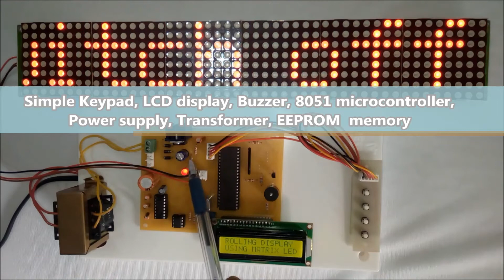Electronic notice board using Matrix LEDs rolling display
This is Digital Notice board using Matrix LEDs. This rolling display can be used as an Electronic Notice Board at College, Hospital, Bus stop, and Railway station. This is made up of 6 Matrix LEDs. A keypad can be used to change messages displayed on Rolling Display.